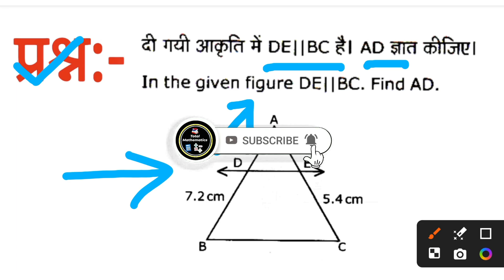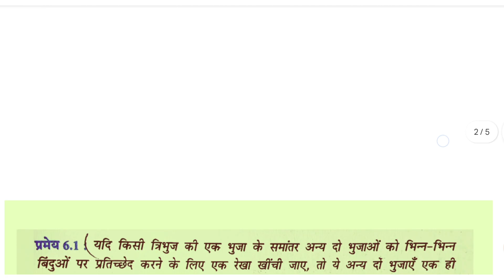दी गयी आकृति में DE || BC है। AD ज्ञात कीजिए ? || Chapter :- 6 ( त्रिभुज ) || Class10th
आकृति में de || bc है ec ज्ञात कीजिए।
आकृति में de ll bc हैं।ec ज्ञात कीजिए
chapter 6 triangle class 10th ex. 6.2
de||bc हे।(1) में ec और (2)ad ज्ञात कीजिए ex 6.2 class 10 q1 adhyay 6 त्रिभुज 10 वीं त्रिभुज
10th class maths chapter no. 6.2
10th class maths chapter no. 6.2 question no.
त्रिभुज
आकृति 6.19 मे de ll ac और df ll ae होतो सिद्ध कीजिए की bf/fe = be/ec
यदि de ll bc है तो ec और ad ज्ञात करना
1.आकृति 6.17 (1)और (2)में
class 10 maths most important questions for hslc 2025
triangles class 10 important questions
class 10 maths chapter 6
triangles most important questions class 10
10 most important questions triangles class 10 cbse
triangles most important questions
class 10th math chapter 6 important question
class 10 math most important questions 2025
math class 10 most important questions 2025 up board
class 10th maths most important questions 2025
class 10th maths most important questions
chapter 6 important question
maths important questions for class 10 2025